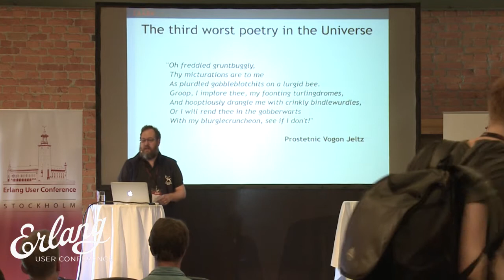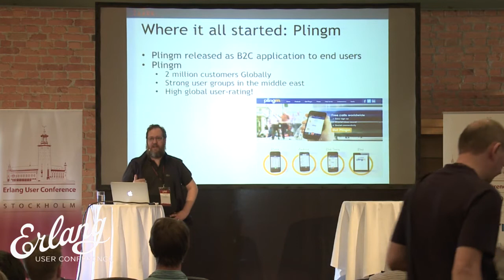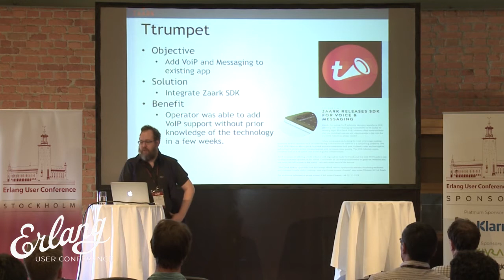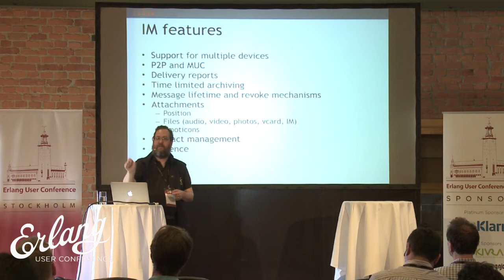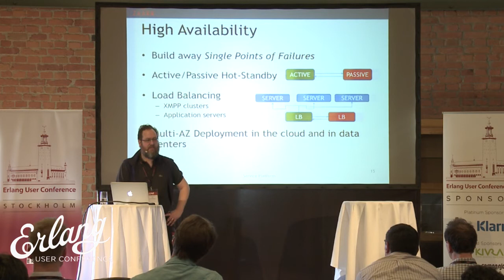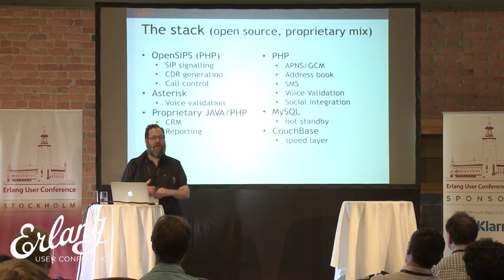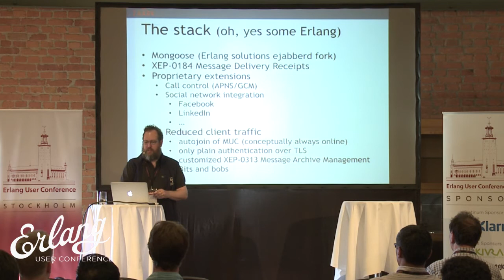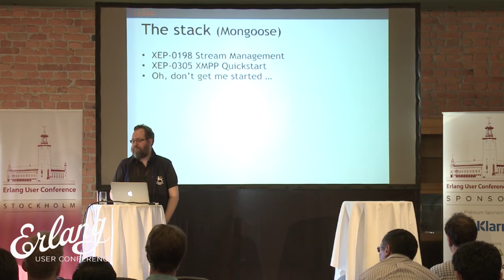Jan Henry Nyström - Zaark, An Erlang Themed Voyage into VOIP and Messaging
A case study of how Zaark leveraged OSS, and Erlang based solutions in particular to build a VOIP and messaging system Plingm and then went on a completely different vertical to pursue SDK and white label solutions instead.

Talk objectives:

- To highlight what opportunities the Erlang mix of applications and frameworks provides for start ups to quickly get a product out there

Target audience:

- Anyone interested in a 10'000 feet view of Erlang's advantages to getting a product out there